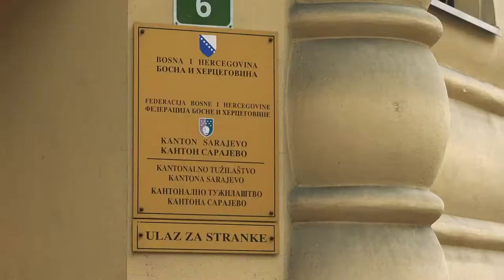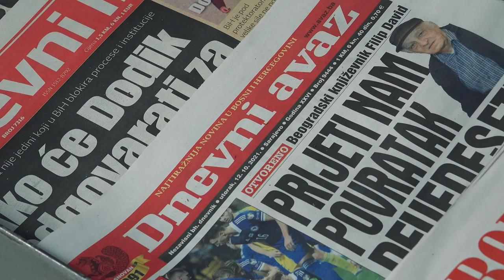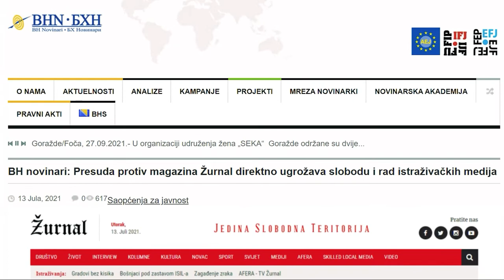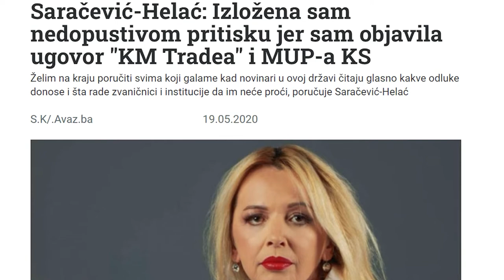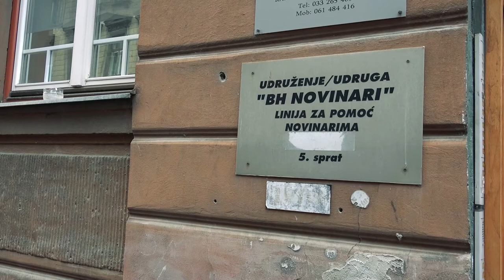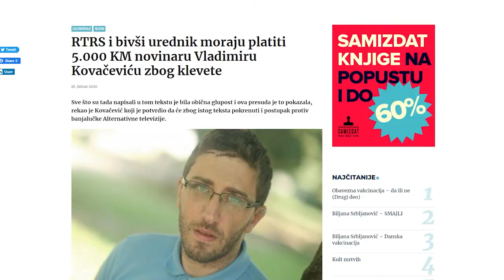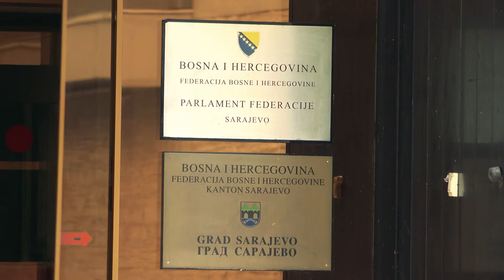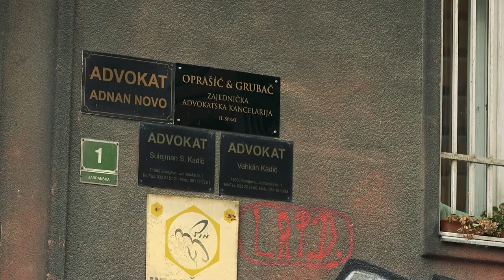Usklađivanje i poboljšanje Zakona o zaštiti od klevete u BiH